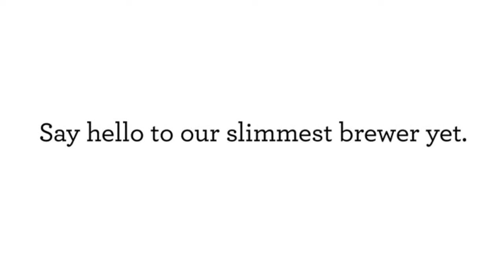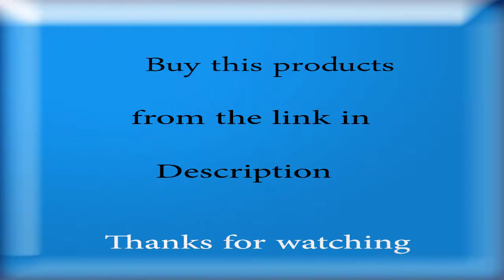Keurig K-Mini Coffee Maker, Single Serve K-Cup Pod Coffee Brewer, 6 to 12 Oz. Brew Sizes, Black.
Keurig K-Mini Coffee Maker
Fits anywhere: Less than 5 inches wide, perfect for small spaces
Travel mug friendly: Removable drip tray accommodates travel mugs upto 7.0 inches tall and holds a full accidental brew for easy cleanup
Energy efficient: Auto off feature turns off your coffee maker 90 seconds after your last brew, helping to save energy.120V
Compatible with the my k cup universal reusable coffee filter: Brew your own ground coffee (sold separately)
Included in the box: Keurig k mini single serve coffee maker